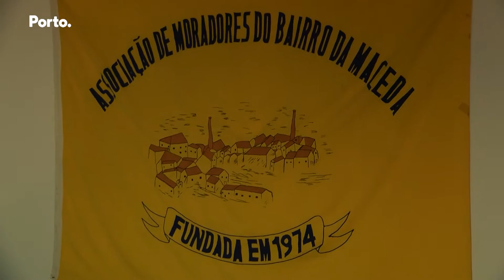Câmara do Porto estuda requalificação de bairro em Campanhã